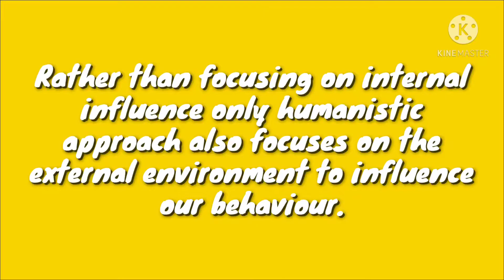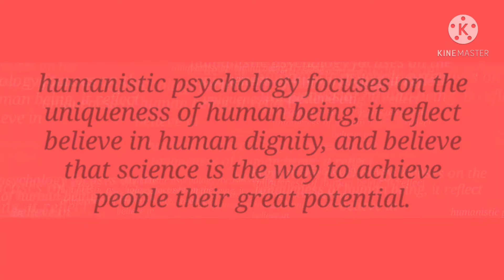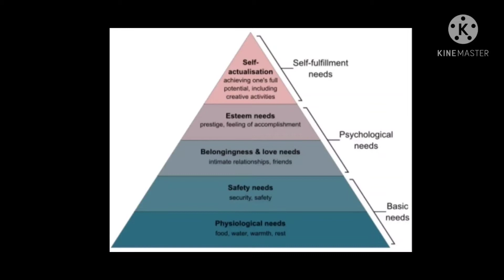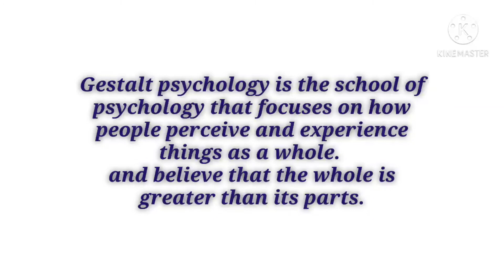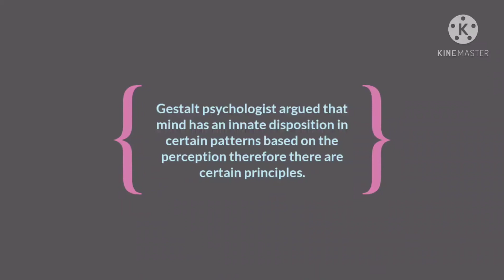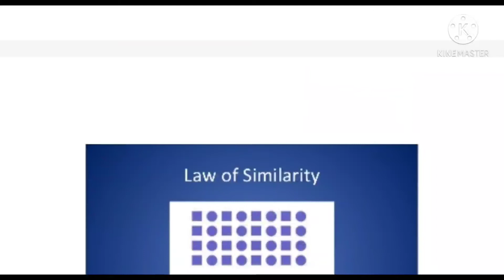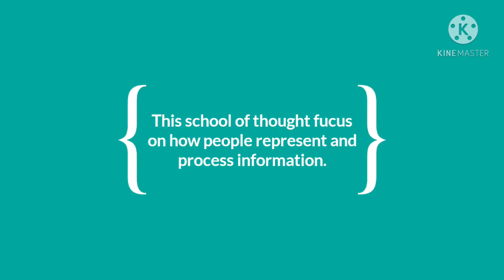Huninistic- gestalt- cognitive psychology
What is huninistic school of thought?
What is gestalt and cognitive school of thoughts?
Who are the founders of three?
What are the theories in each?